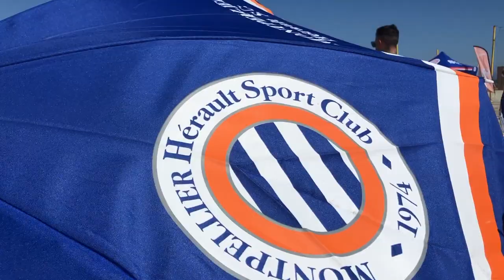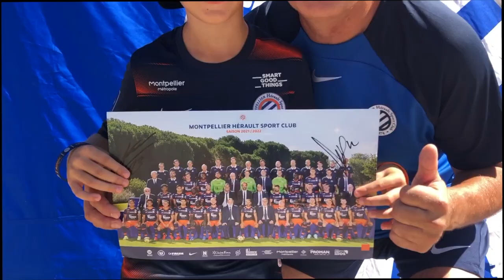Le MHSC Summer Tour à Palavas !